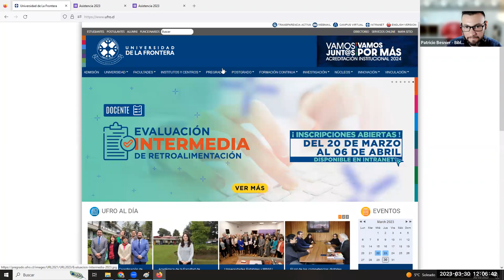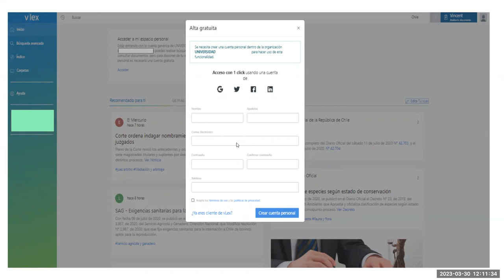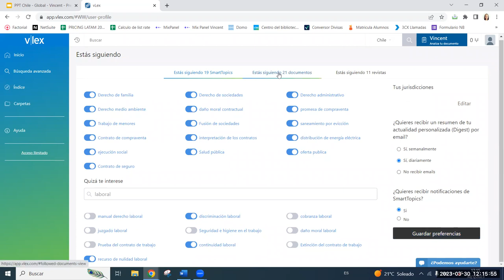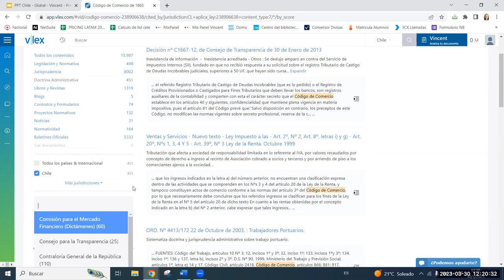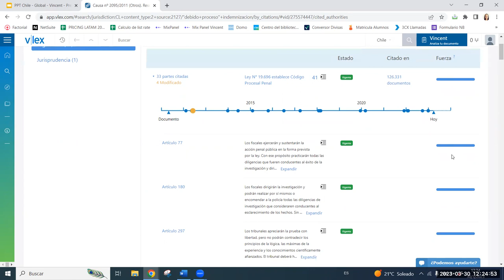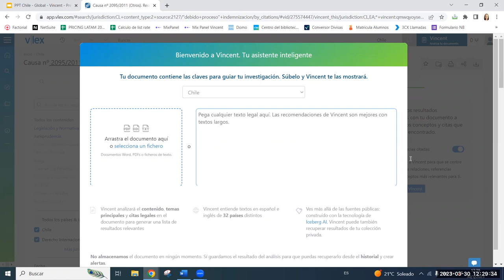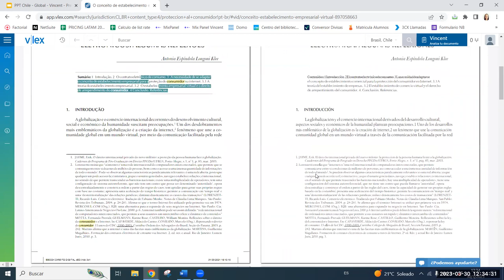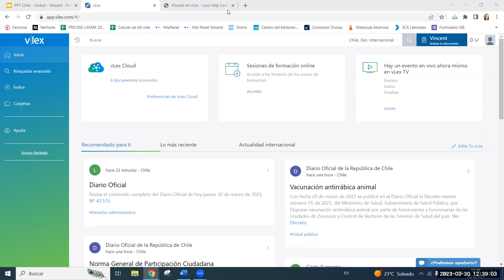Capacitación VLex - Marzo 2023